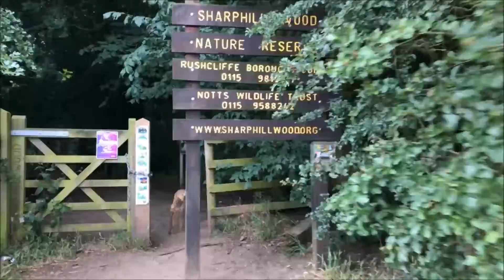Woodland walks.. and my next project!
Hey guys,

I enjoyed a walk up to the woods today, one of my favourite places.. and I also thought I would tell you about my new project!

Claire x